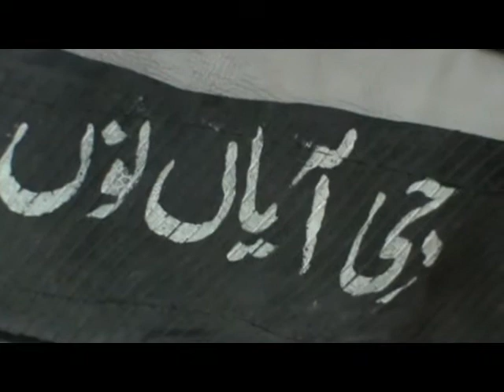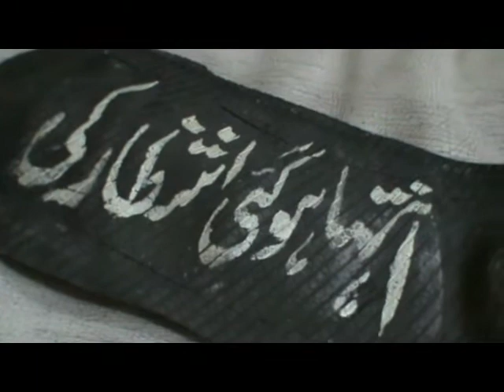Leather Police Tool use in Pakistan and India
In this video.Told about Police tool.A leather product for Harassment of criminals people.This tool has max 4 kg weight.Its make Tire and Leather Piece with Hard wooden handle.